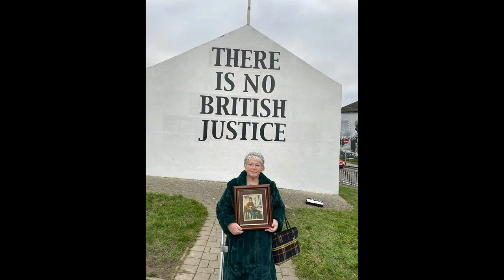Kate Nash on Bloody Sunday 50th anniversary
Kate Nash is the sister of William Nash killed on Bloody Sunday and daughter of Alex Nash who was wounded going to help his son. She is one of organisers of the annual Bloody Sunday march in Derry